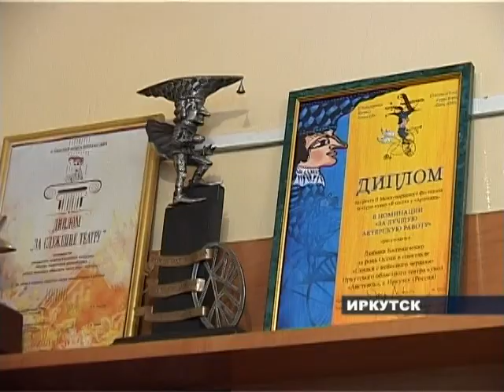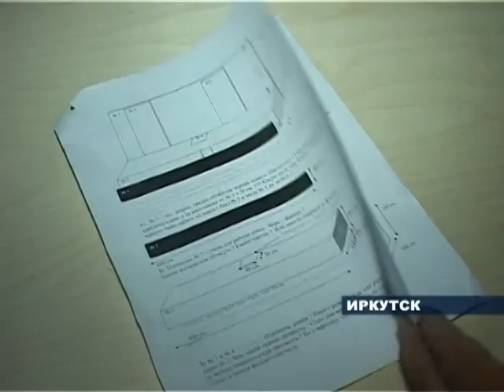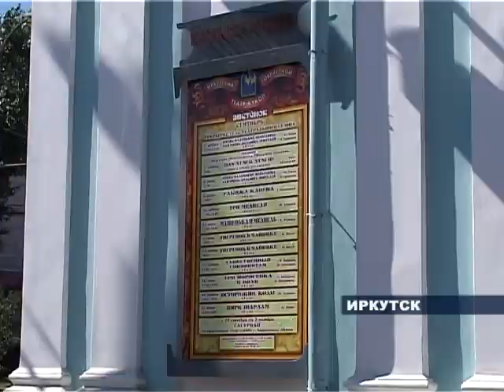Подготовка к открытию сезона